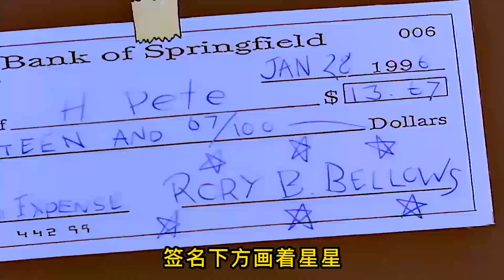天降横财：巴仔成“富豪”，见人就给支票...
远房亲戚去世了，侯默得知消息后悲痛欲绝。律师表示要继承遗产，必须要满足逝者的一个要求，那就是去鬼屋住一晚。侯默这家伙连神都不信，自然也不会信有鬼，这简直是天降横财，然而就在一家人准备收获的时候才发现，这笔遗产只有每人一百块。巴仔决定去买一百个塔可大吃一顿，而丽莎则要把钱捐出去。这两个孩子没一个靠谱的，玛姬认为应该存进银行，这也是帮孩子们建立正确的理财观，在玛姬的帮助下丽莎将钱存定期吃利息，而巴仔则办了一本支票，只要随便写写就能随便把钱给别人，简直是太方便了。